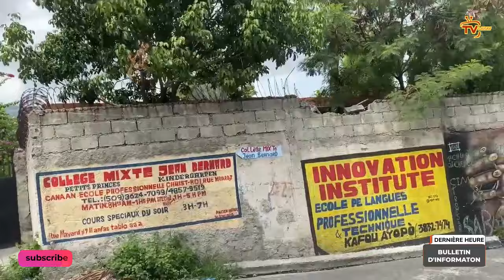3 polisye tonbe, Ariel mande Etazini militè vin sovel/ IZO dedouble sou PNH/ Jeff frape Bon Repo rèl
Bwa mare, Ariel mande Etazini voye 150 militè vin sovel/ IZO dedouble, 3 polisye tonbe/ DG Elbé mele